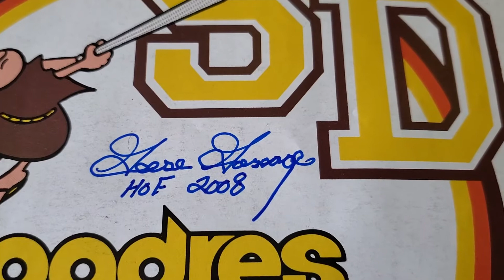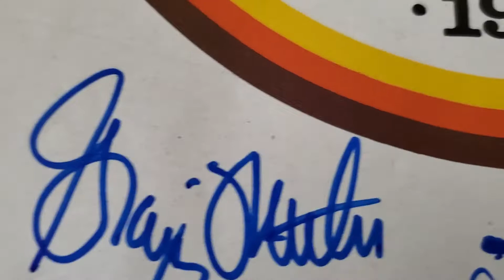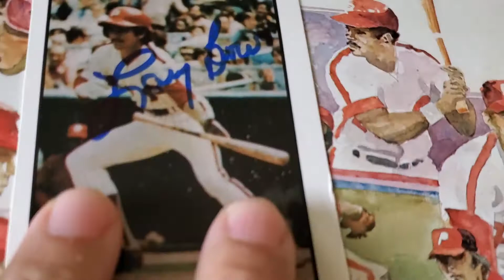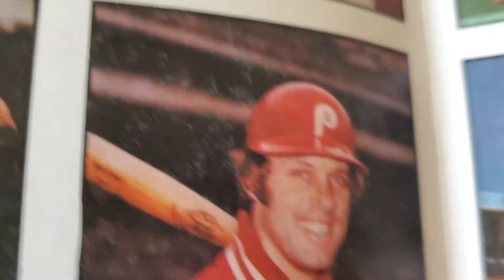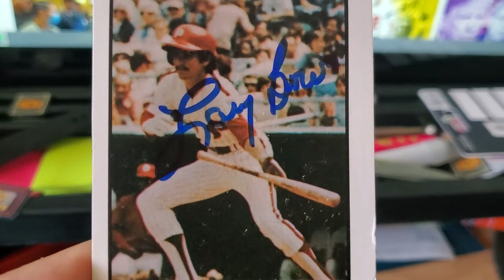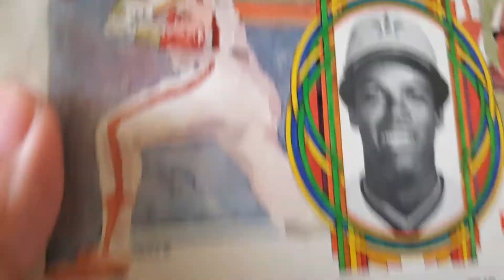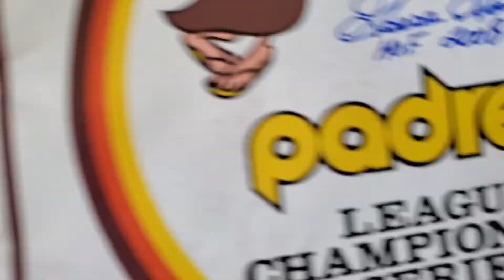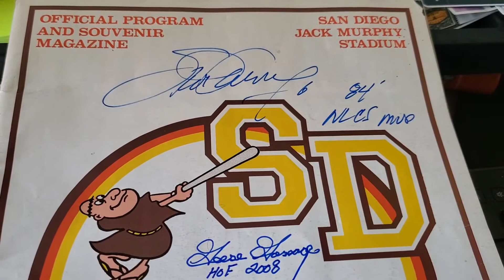Mailbox Goodness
Yesterday's TTM Returns